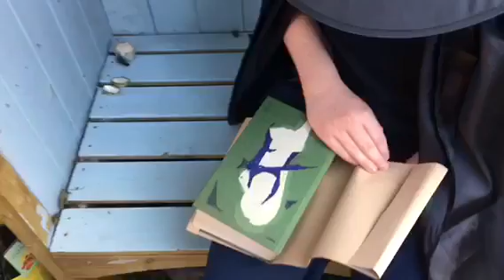The Count Chapter: One